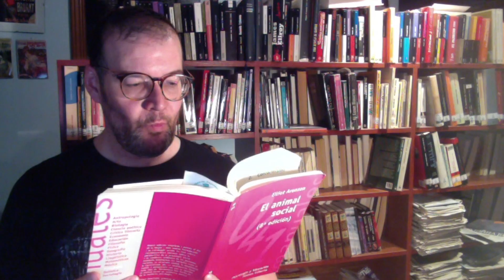¡Disonancia cognitiva! ¿Por qué seguimos creyendo cosas absurdas?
El que la gente siga creyendo en cosas sin sentido es un poco para volverse loco. No hablamos necesariamente de cuestiones místicas y/o abstrusas, sino de evidencias puestas delante de las narices, pero que en lugar de hacer tambalearse las creencias provocan que la gente se enroque aún más en ellas.
Existe un proceso psicológico que puede ayudarnos a comprender esta peculiar actitud. La llamada "disonancia cognitiva" viene a sostener que, si una información innovadora entra en conflicto con nuestras actitudes, creencias y conocimientos, derivará en una angustia mental que solo se aliviará reinterpretando la nueva entrada perturbadora.